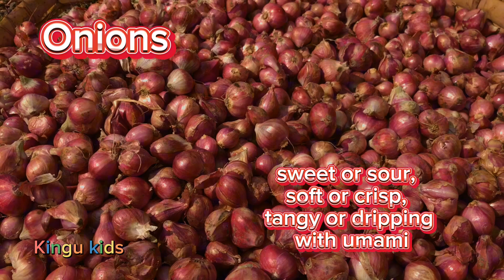Vegetables and them Tastes | Kids learning Videos | Toddlers to learn something